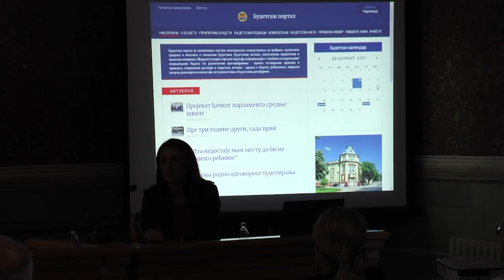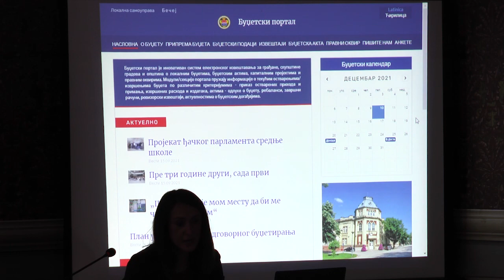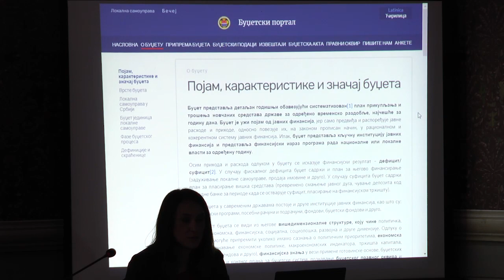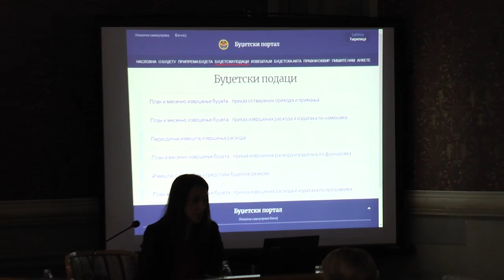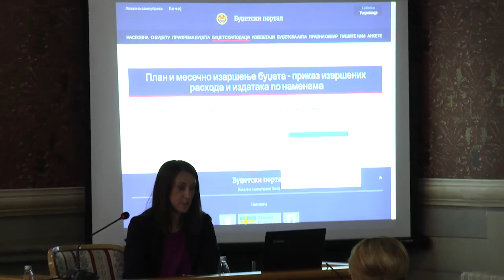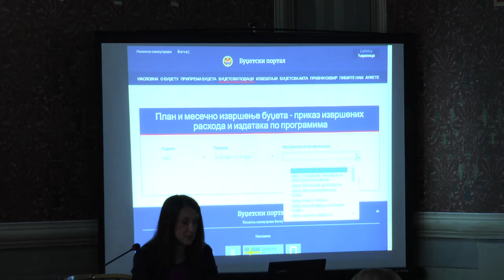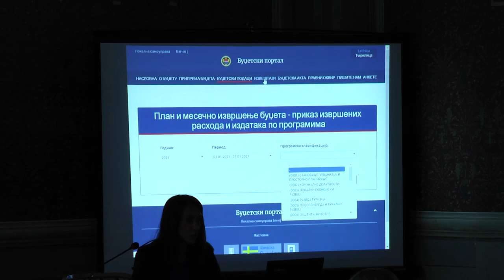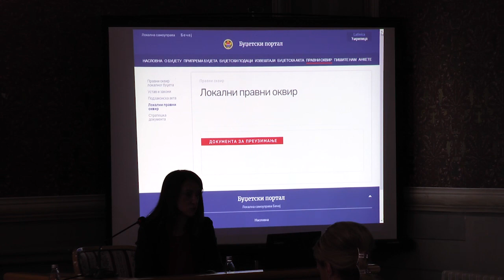TV BEČEJ: 18. sednica SO Bečej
TV BEČEJ: Snimak 18. sednica SO Bečej, održane 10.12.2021. godine u Velikoj sali opštine Bečej.